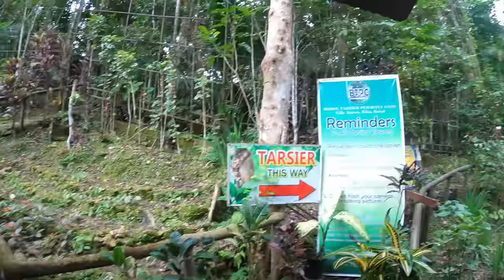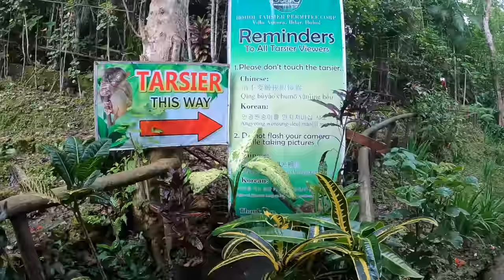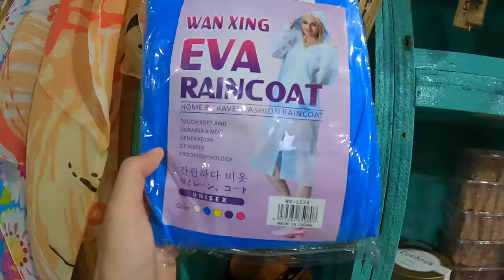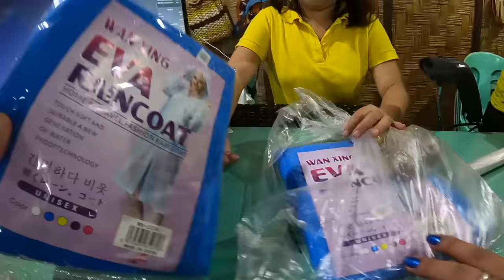HOW TO TRAVEL BOHOL, PHILIPPINES!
When visiting Bohol, Philippines many tourists want to see the Chocolate hills, tarsiers, and the manmade forest, but many tourists in Bohol, Philippines make this mistake. In this video, I show you where I stayed in Loboc, Philippines to see the chocolate hills and the tarsiers. Bohol, Philippines has many other Filipino attractions as well!

Gear I Use:
I film everything with my Gopro, iPhone 13 Pro, and DJI drone.